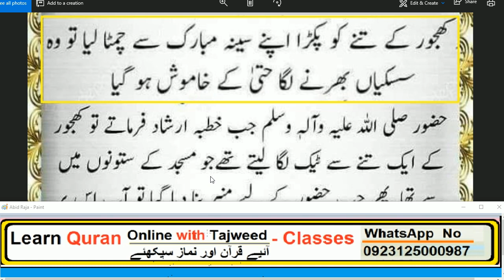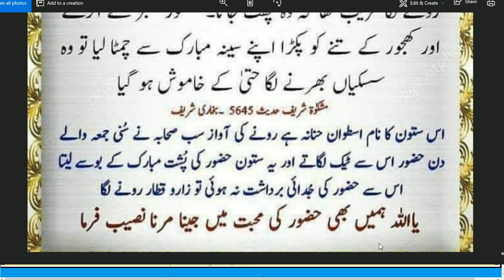Khjur Ka Darkhat Nabi Pak Se Mil Kar Qun Roya | Hadees